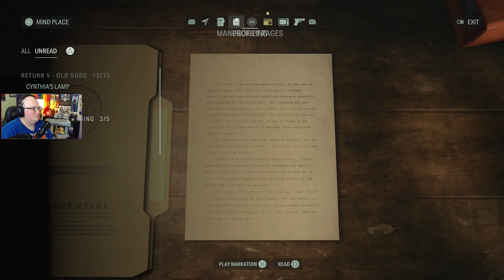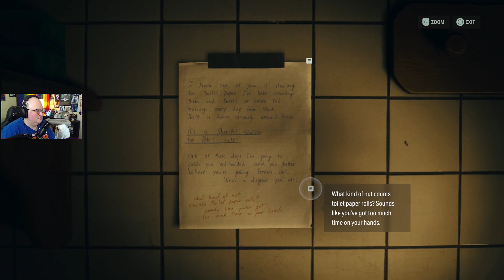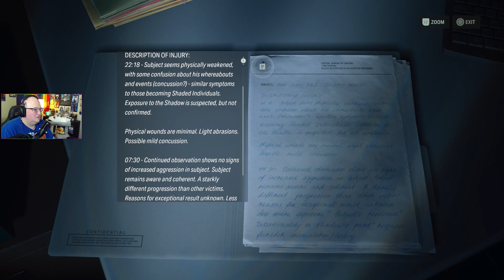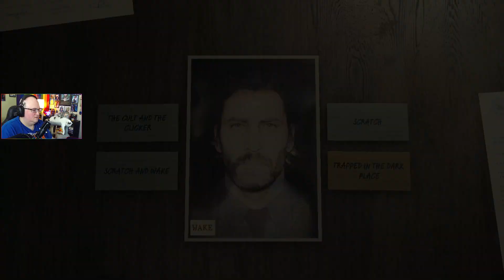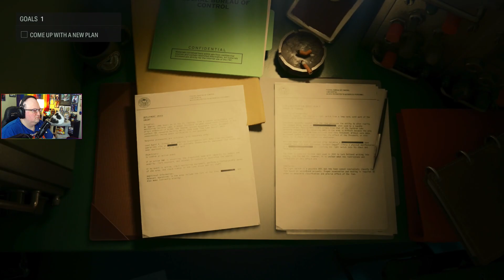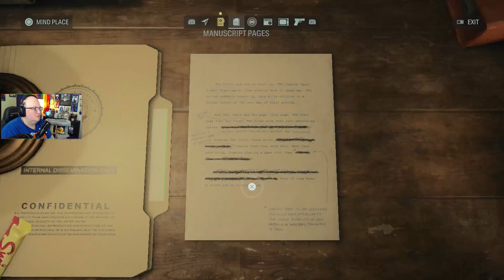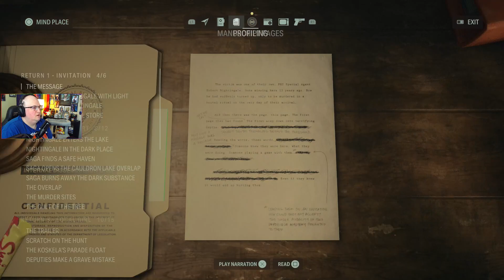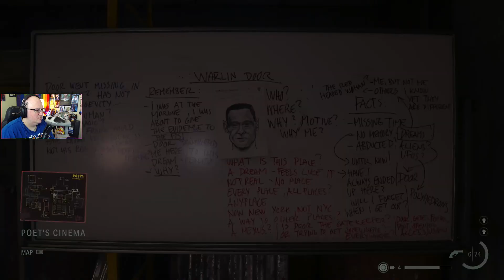Trax Plays Alan Wake II: And now I hate movies theater's... (Day 5)